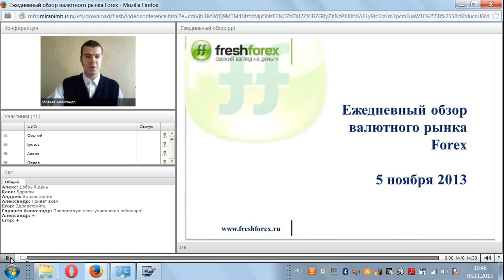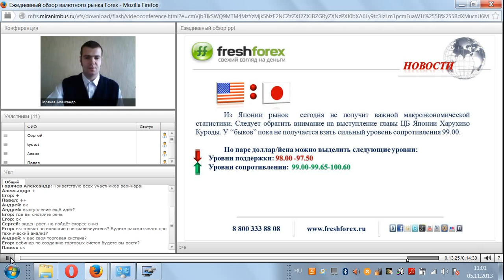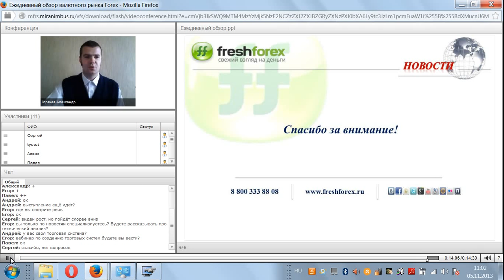Ежедневный обзор FreshForex по рынку форекс 5 ноября 2013